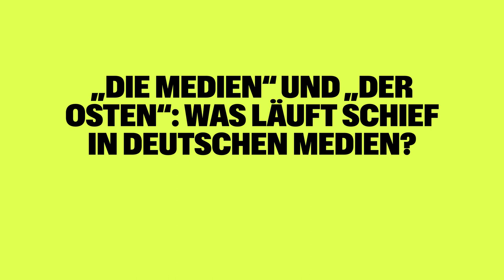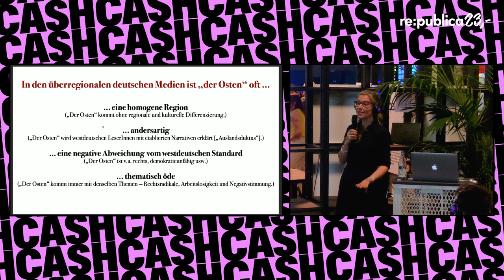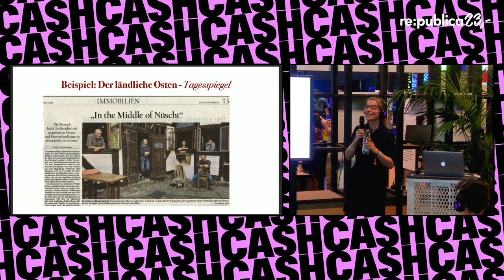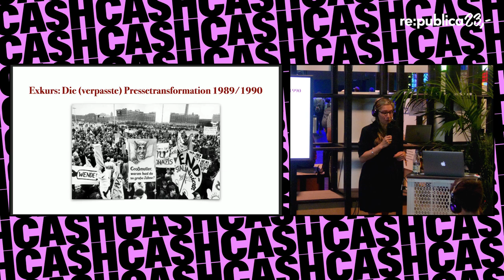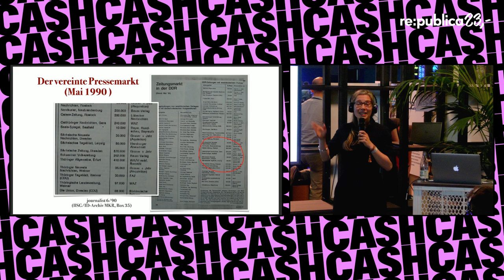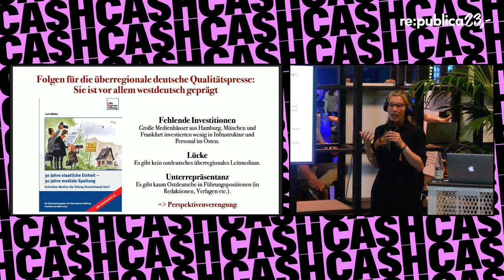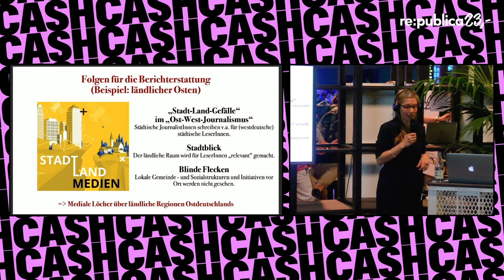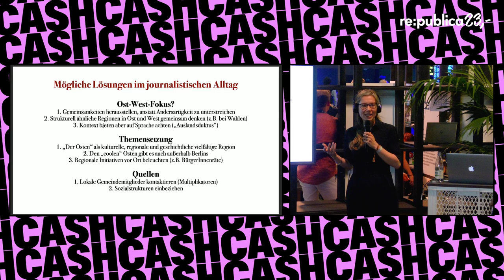re:publica 2023: Mandy Tröger - „Die Medien“ und „der Osten“: Was läuft schief in deutschen Medien?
„Die Medien“ und „der Osten“: Was läuft schief in deutschen Medien?

Dr. Tröger fragt nach der komplizierten Beziehung „der Medien“ mit „dem Osten“. Ist „der Osten“ wirklich eine „mediale Problemzone“, wie so oft behauptet? Ausgehend von geschichtlichen Entwicklungen, zeigt sie Probleme der Gegenwart und deutet auf mögliche Lösungen für die Zukunft.